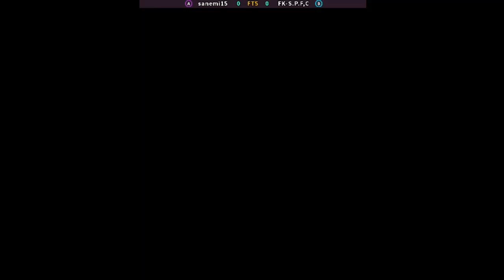The King Of Fighters'97- sabemi15 vs FK-S.P.F,C FT5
Partida disputada no dia 06/09/2024